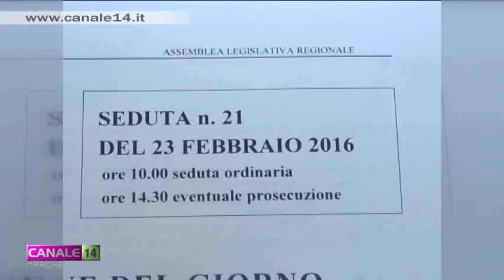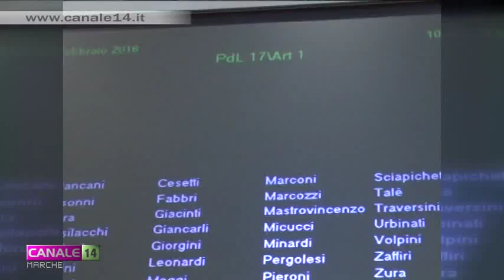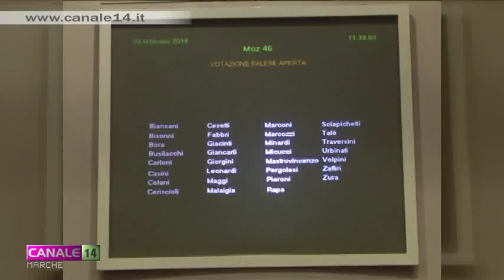Coordinamento delle Banche del Tempo: la proposta di legge in commissione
Approvata dal consiglio regionale, con 22 voti favorevoli e un astenuto, la proposta di legge che modifica la legge n° 27 del 2001, istituendo l'associazione delle banche del tempo. L'obiettivo è di potenziare le 20 banche del tempo esistenti sul territorio, mettendo in cantiere progetti comuni.